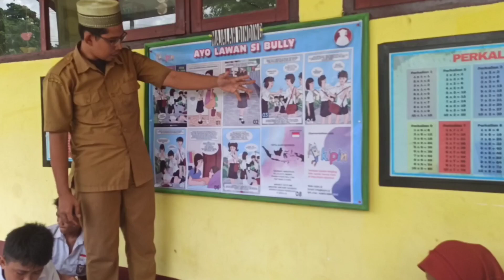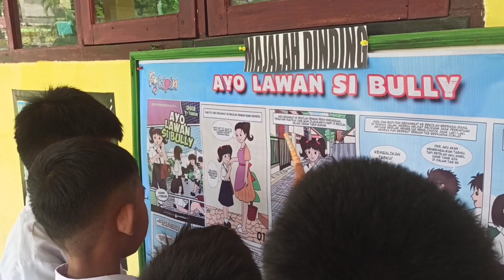Pembelajaran Komik Melalui Mading dalam Meningkatkan Minat Literasi Belajar Murid